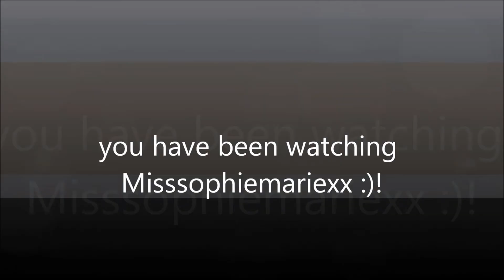Cinnamon challenge is bad.Vlog [29.01.12]